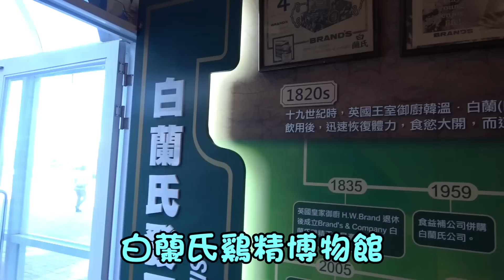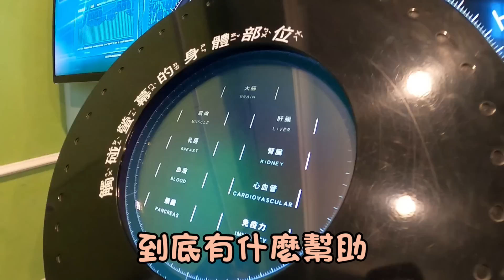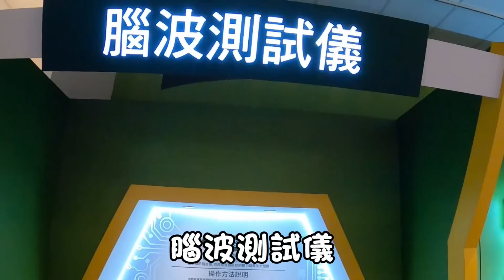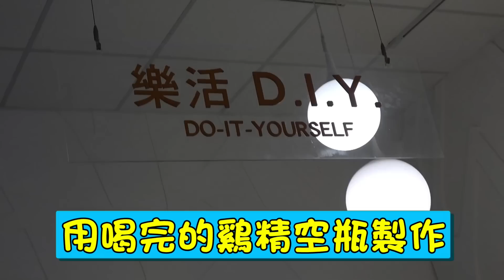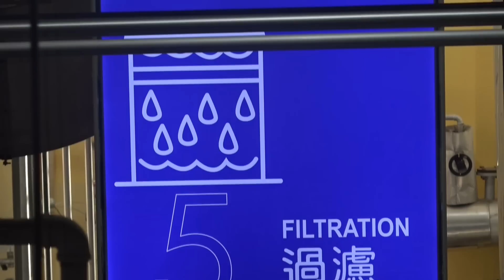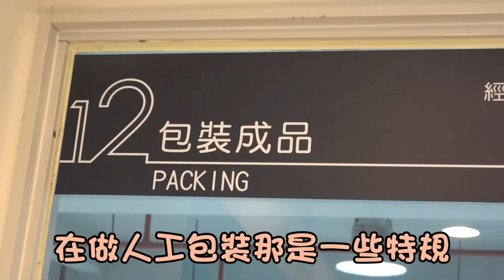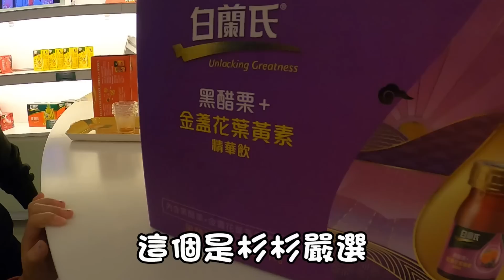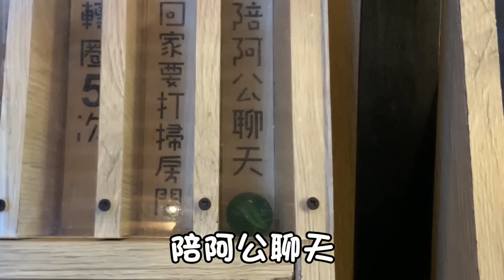『業界首創！』尋找小孩＆媽媽~健康美麗的祕方 ft.白蘭氏健康博物館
（白蘭氏）是業界唯一公開鷄精製程的品牌！
免費參觀、試飲、館內還有好多趣味親子設施。
看得安心~喝得也安心，適合男女老少相揪參觀唷

【過年特價活動期間 01/01 ~ 02/02】
價格真的便宜很多，機會難得敬請把握！

消費3500抽Dyson、國際牌吹風機、空氣清淨機等等
(得獎者將於2020/02/07公佈中獎名單在白蘭氏健康博物館FB)

【春節活動-幸福早餐】
(初三、四)：限量100份 (初五)限量50份
早上09:00即可進館免費領取飯糰+鷄精一瓶

【春節活動-總統級布袋戲】
(初三)(初四)14:00~15:00
由敘舊布袋戲團帶來經典戲碼

【博物館地址】
彰化縣鹿港鎮彰濱工業區鹿工路18號
(營業時間)上午9:00～下午5：00